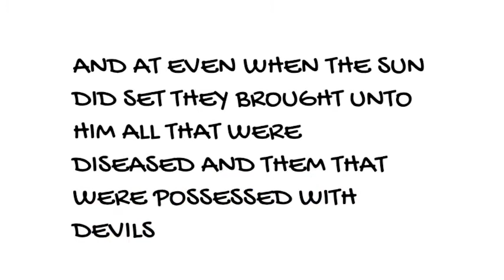MARK 1 32-34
MARK 1 32- 34 And at even, when the sun did set, they brought unto him all that were diseased, and them that were possessed with devils.

33 And all the city was gathered together at the door.

34 And he healed many that were sick of divers diseases, and cast out many devils; and suffered not the devils to speak, because they knew him. They brought all that were sick to him Jesus healed many that were sick